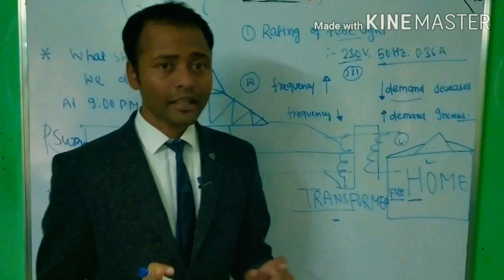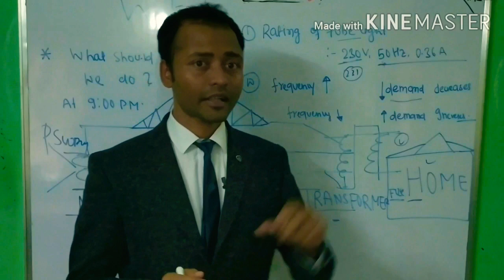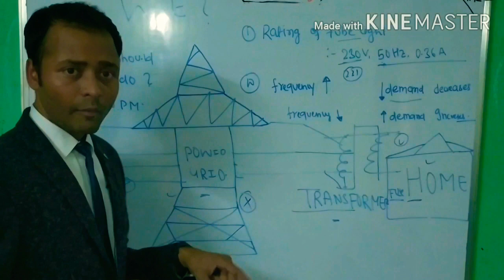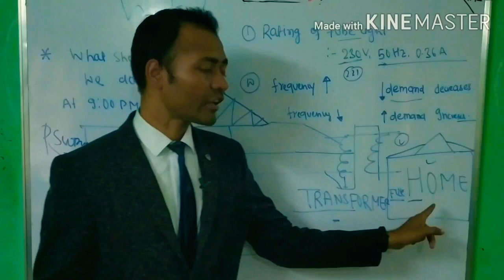What should we do today 9.00pm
1. what will effect when all light off at 5april 9.00PM???

2.what will happen in power grid?

3.is our equipment fail to work if all will switch off the light at same time.

4.what will happen to all power generation company?

In this lecturer i covered each and every point.

please watch carefully and give your opinion in comment section.